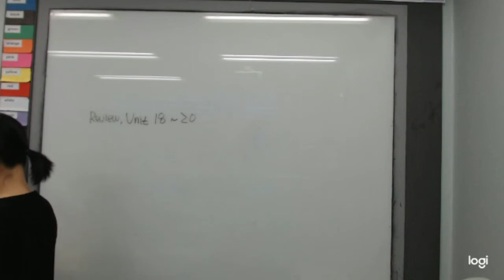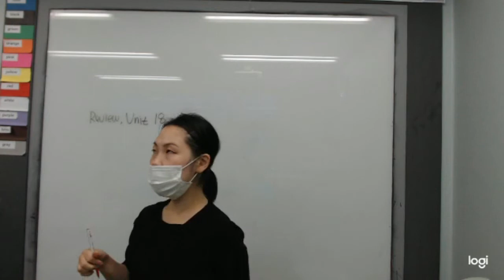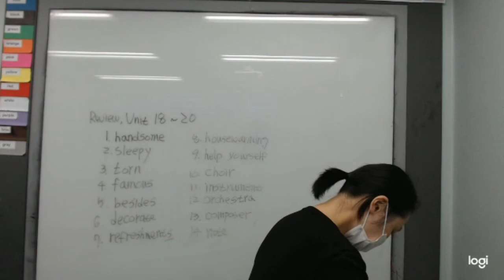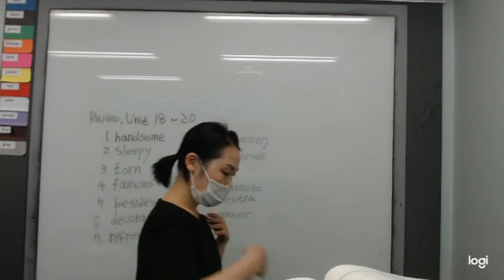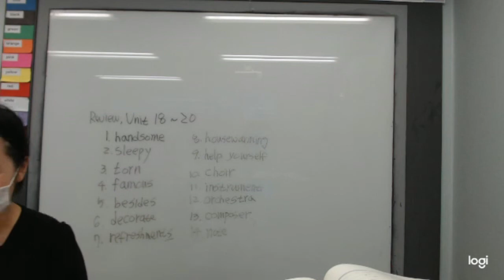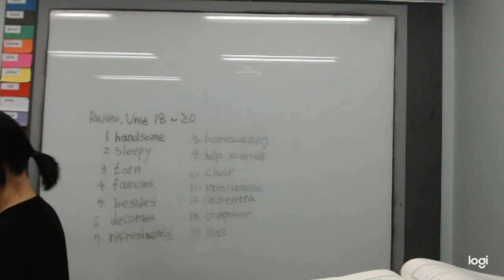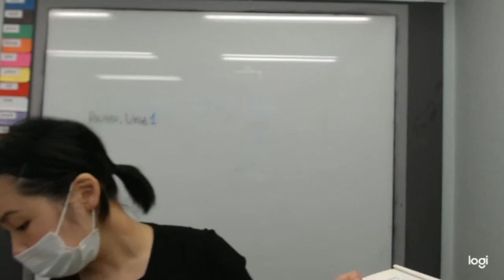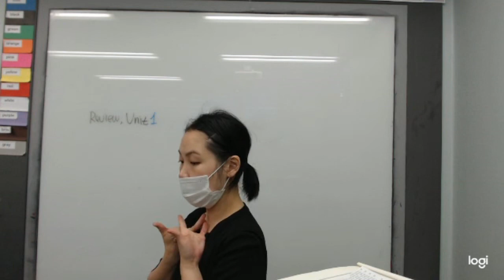2B Listening/ Listening Practice/ Review for Mid-term (월수금 4시, Julie, 20 06 08)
수업시간 : MWF(월수금) 4:00
Level  : 2B
선생님     : Julie
교재  : Listening Practice through Dictation
범위  : Review for Mid-Term
강의일     : June 8, 2020